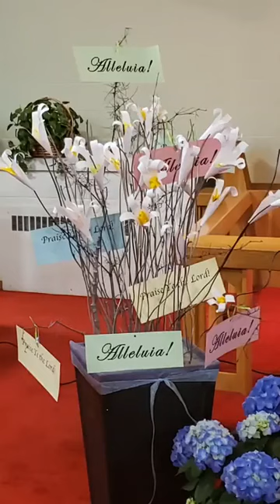Easter Sunday Live Worship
Easter Sunday Online Worship
Led and proclaimed by The Reverends Elise Chambers (Southern Trinity Parish, Colchester & Harrow), Robert Clifford (All Saints Windsor), Sharla Malliff (St James Roseland Windsor) & Paul Poolton (St Augustine of Canterbury Windsor)